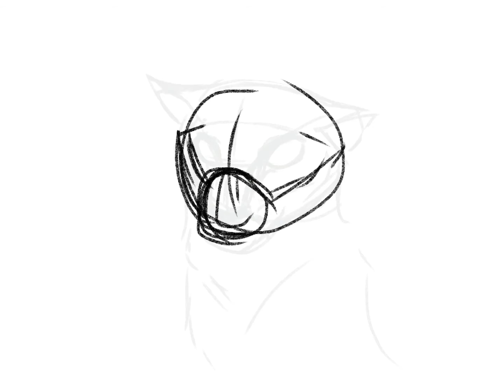Warrior Cats Speedpaint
I drew Yellowfang from Warriors on Procreate that had taken an hour